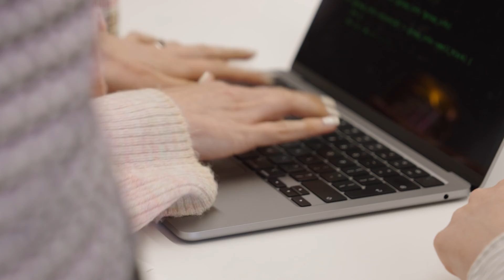Why We Launched Women in Rust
👉 We're forming a community for women to come together, learn, and develop their skills in the programming language, Rust. 🦀 Hear from founding members Dr. Caroline Morton and Lizzie Holmes, and our Chief of Staff Kirstie Marsh on why we launched WomenInRust.

What is SurrealDB?
SurrealDB is an end-to-end cloud-native database designed for modern applications, including web, mobile, serverless, Jamstack, backend, and traditional applications. With SurrealDB, you can simplify your database and API infrastructure, reduce development time, and build secure, performant apps quickly and cost-effectively.

Key features of SurrealDB:
⭐ Reduces development time: SurrealDB simplifies your database and API stack by removing the need for most server-side components, allowing you to build secure, performant apps faster and cheaper.
⭐ Real-time collaborative API backend service: SurrealDB functions as both a database and an API backend service, enabling real-time collaboration.
⭐ Support for multiple querying languages: SurrealDB supports SQL querying from client devices, GraphQL, ACID transactions, WebSocket connections, structured and unstructured data, graph querying, full-text indexing, and geospatial querying.
⭐ Granular access control: SurrealDB provides row-level permissions-based access control, giving you the ability to manage data access with precision.